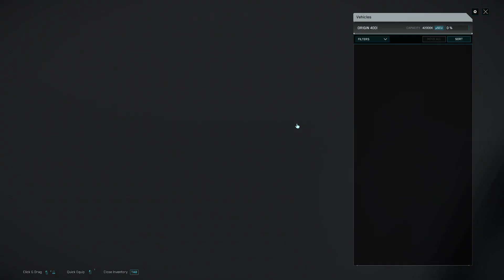Star Citizen Stanton - Magnus Jump Point to Stanton - Terra Jump Point.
Just a little calm video, where I traveled from Magnus JP to Terra JP, wanted to see how long it would be to cross a smaller system like Stanton with an XL-1 Military grade drive in the 400i.  So yeah... kick back and enjoy the ride (It is rather quiet, not sure why... Sry :c)